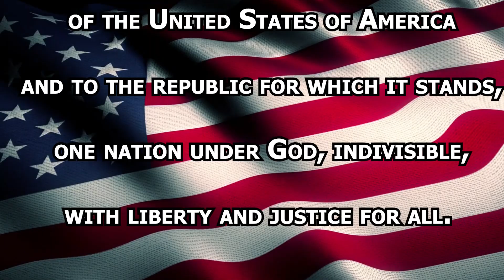March 13, 2024